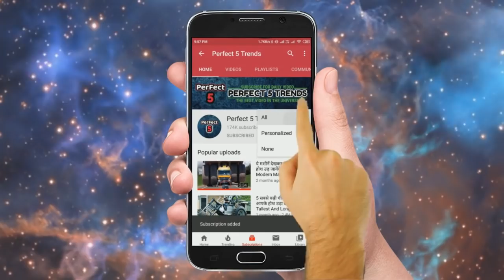ये Vehicle देख कर आपके होश उड़ जायेंगे 5 Of The Strangest Vehicles Ever Designed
Modern Agriculture Machines That Are At Another Level, Crazy Classic Vehicles and Unusual Vintage Cars.